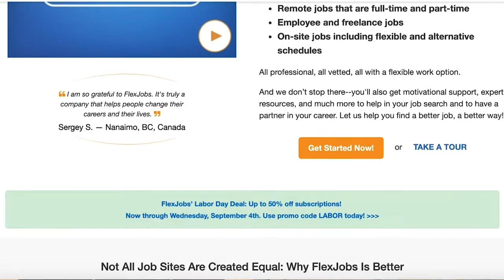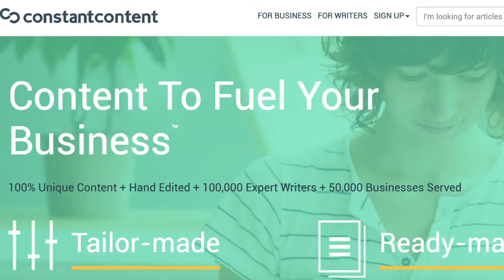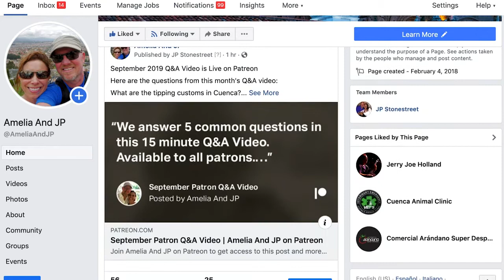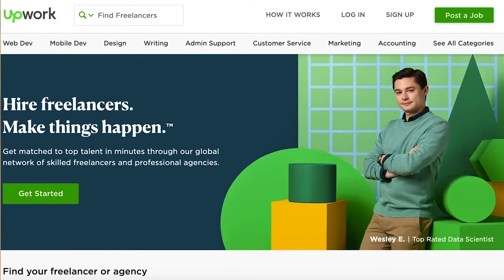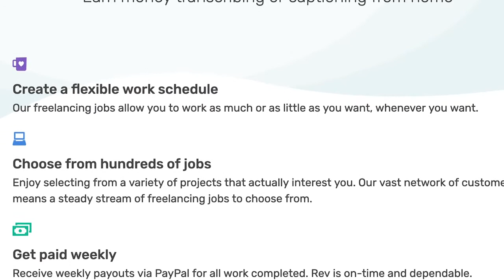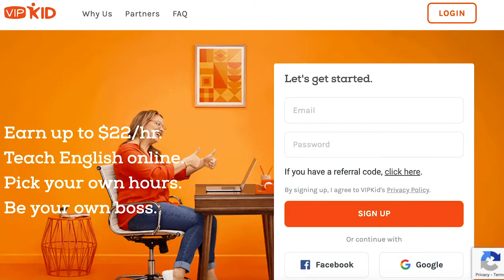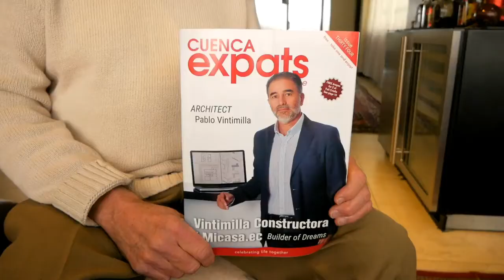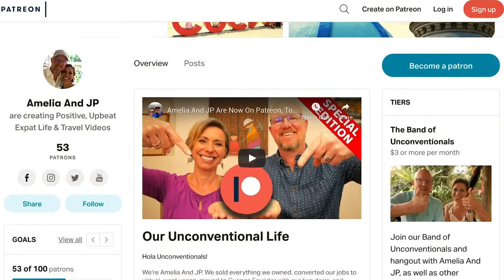How to Make Money Living Abroad and Start BEFORE You Leave Home